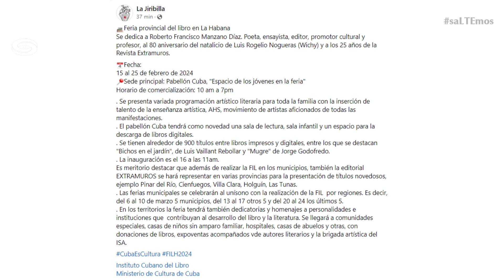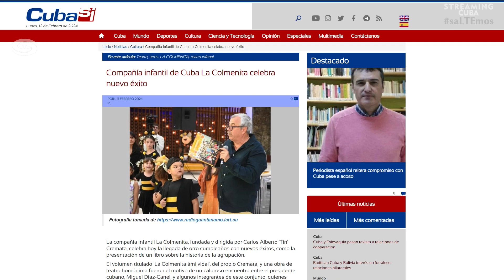💻 AGENDA DIGITAL (12 DE FEBRERO)